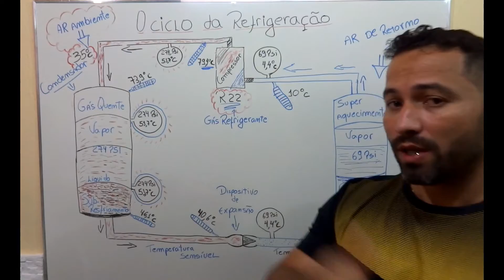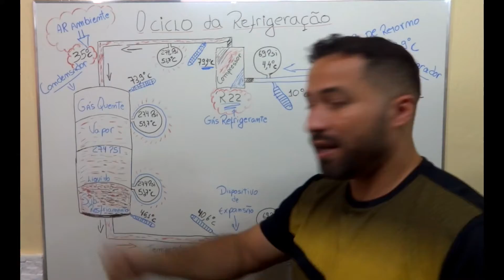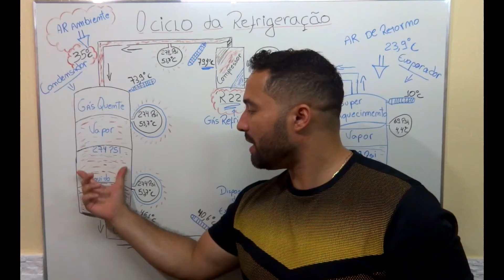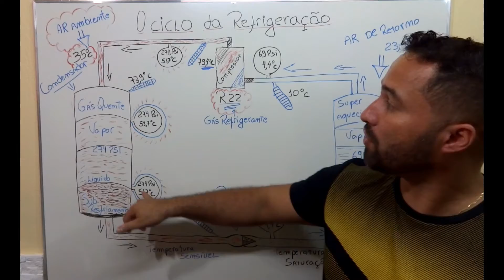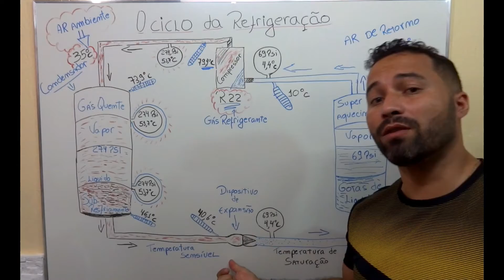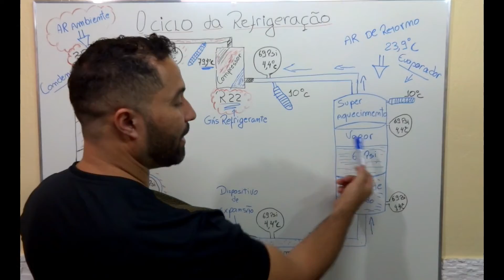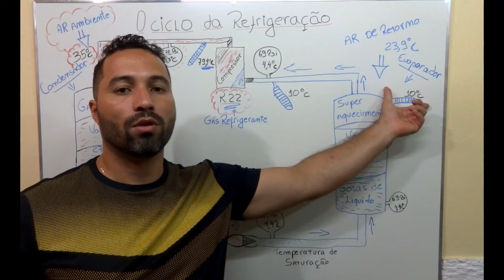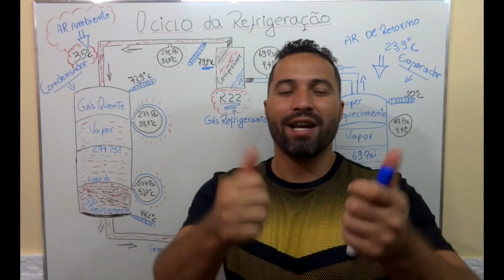Ciclo básico da Refrigeração Parte 1/2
Sala da Climatização,
Nesse vídeo explico como o fluido refrigerante R22 se comporta e transforma-se dentro de um sistema hermético de refrigeração, aplicado em um aparelho de ar-condicionado.  É de muita importância o técnico de refrigeração conhecer como funciona o ciclo básico de refrigeração. Através do clico básico, conseguiremos identicar vários defeito em aparelhos e, não se tornar um técnico trocador de peça.

Se gostou do vídeo não esqueça de deixar aquele like para o crescimento do canal. Muito Obrigado pelas mensagens de carinho e incentivo, farei de tudo para ajudar, conte comigo sempre. Muito feliz! Queremos suas opiniões. Deixe seu comentário construtivo. Se não gosto do vídeo, nos ajude a crescermos juntos. Fale o que não te agradou, porém não precisa negativar por isso com críticas construtivas. Ficou com dúvidas? Coloque suas dúvidas nos comentários que respondo com maior prazer. Te ajudei? Podemos melhorar? Claro sempre, estou aqui para isso. Aguardo seu comentário .